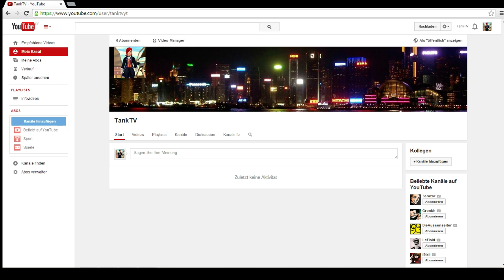Es geht los! | Kanaltrailer? 1 Abo Spezial? 1. Video! [HD/German] | TankTV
Was gibt es großartig weiteres dazu zu sagen hier gehts bald mit den Videos los ich hoffe sie gefallen euch. Würde mich über ein Abo sehr freuen und lasst Konstruktive Kritik da.